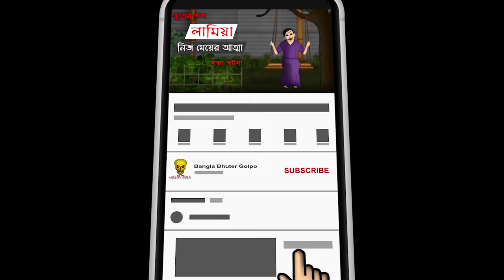Lamia Mrito Meyer Atma | Bhuter Cartoon | True Ghost Story | Bangla Bhuter Golpo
Lokman Bhai is a well-known good man of the village. But even after ten years of marriage, they do not have any children. One day a madman came to their house and was very happy to eat. And he told Lokman Bhai's wife a secret method of having their children. Following that method, after ten months a daughter was not born in their house. But the girl died in an accident. Now the second girl child comes to their house. This girl child would sometimes play with an invisible person and would look at a corner of the room. But if someone entered the room at such a time, he would suddenly feel a little hot air going out of the room.
Lokman Bhai used to think about this - She is our Lamia, the soul of my dead daughter! She will do no harm.